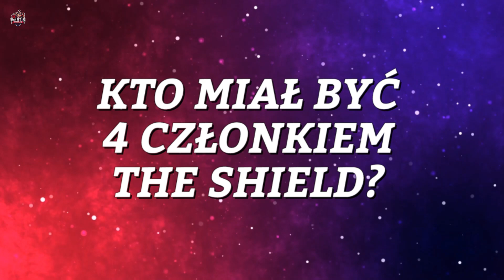Szokujące Wyniki WWE RAW | Czwarty Członek THE SHIELD i więcej - WIW News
Trochę o What is Wrestling:
WIW to kanał, tworzony przez fanów profesjonalnego wrestlingu dla fanów. Nie chcemy udawać profesjonalistów i chcemy tworzyć treści, które sami chętnie byśmy oglądali. Omówienia gal, zapowiedzi show, najświeższe newsy i podsumowania tygodnia. Zaczynając od federacji WWE, kończąc na najnowszej organizacji - All Elite Wrestling. Codziennie staramy się ulepszać nasze materiały, patrząc na to, jak oceniacie nasze produkcje!

Twórcy materiału:
Autor: Mikita "Seth Donner" Varanovich
Lektor: Mikita "Seth Donner" Varanovich
Montaż: Mikita "Seth Donner" Varanovich
Kontrola Jakości: Mikita "Seth Donner" Varanovich